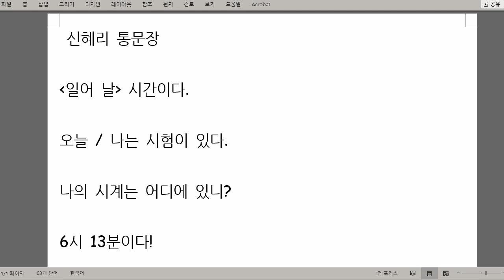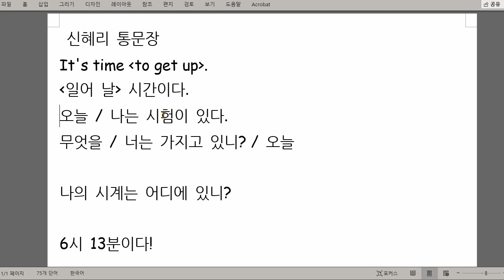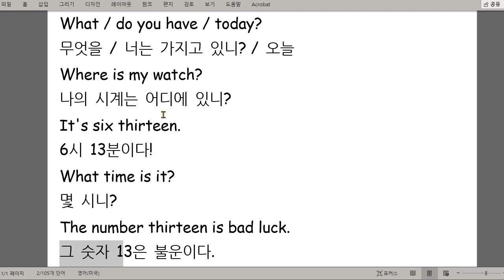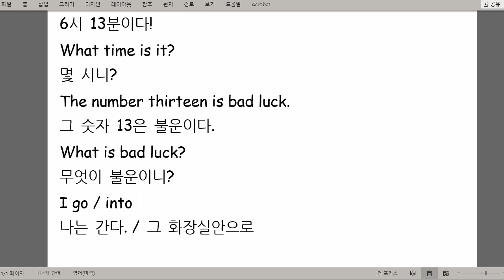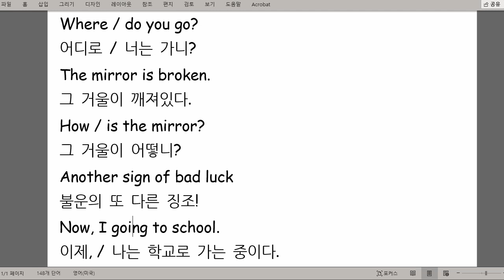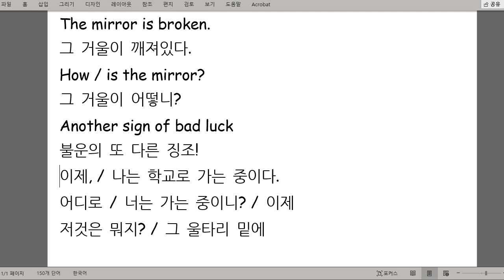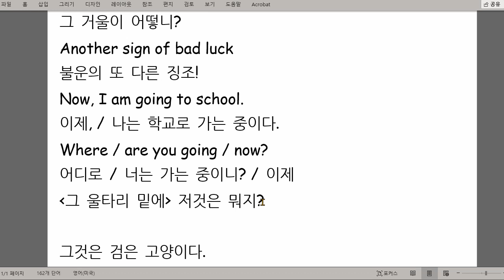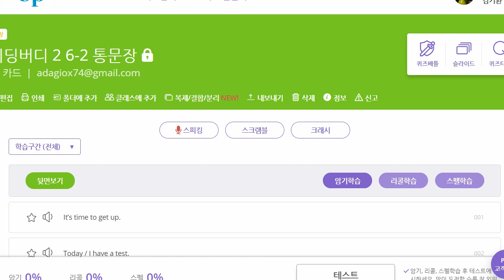신혜리 2021 06 28 통문장 성취도 90